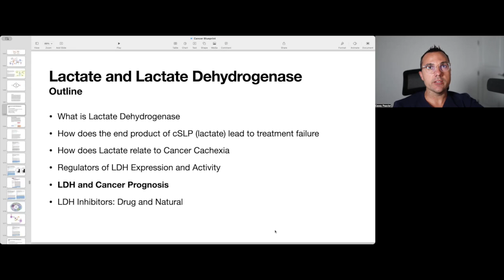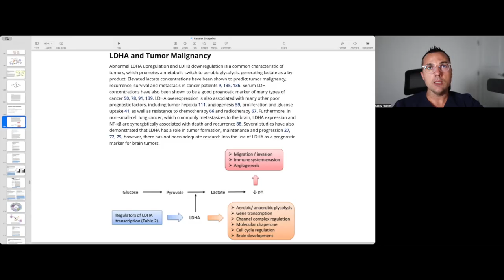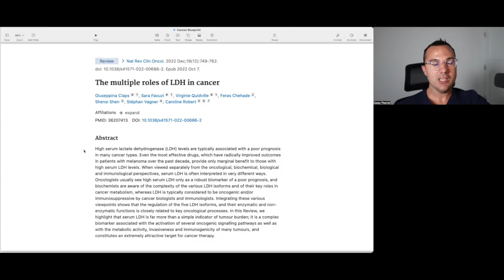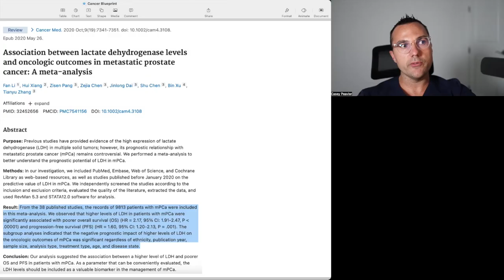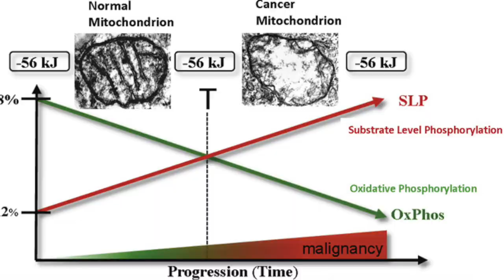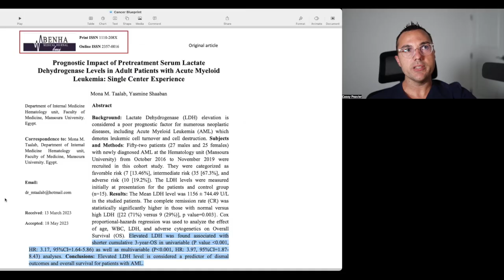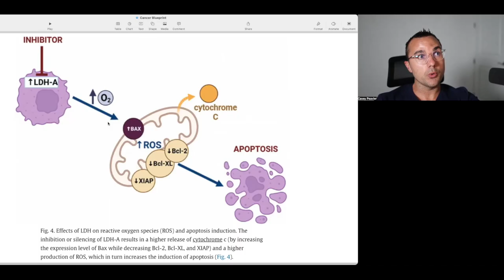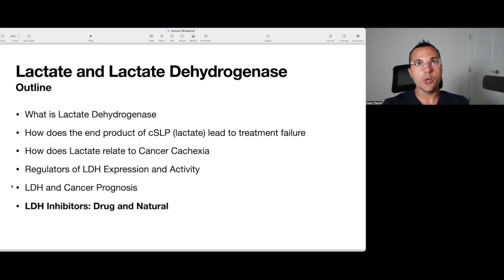Lactate Dehydrogenase PREDICTS Cancer Aggressiveness & Prognosis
Welcome back fellow mitochondriacs! Today we discuss how lactate dehydrogenase the same enzyme that converts pyruvate to lactate can predict how aggressive and how dangerous your cancer currently is. This is a readily available blood test!

Amazon Products that I use or recommend:

Urine pH Strips

Sodium Bicarbonate

High Dose Melatonin 120mg

High Dose Melatonin 60mg

Pure C8 MCT Oil (in glass)

PJ Kabos Gold Olive Oil

Kyoord High Polyphonol Olive Oil

High EPA/DHA Fish Oil

Curcumin with Bioperine

BCQ Boswellia, Curcumin, Quercetin

Superfood Turmeric Powder

Turkey Tail Mushrooms

Willy’s Organic Apple Cider Vinegar

Organic Ceylon Cinnamon

Aiya Cermonial Matcha

Re-Lyte Electrolytes

Ionic Magnesium

Aspirin 325mg